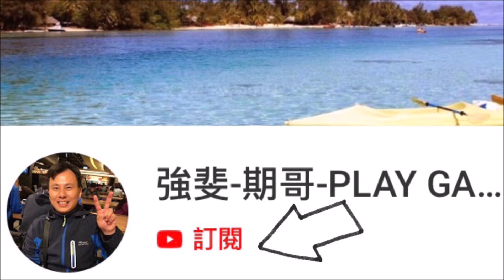20190803八里區台北港深海中水底狀況行車紀錄器直播錄影一刀未剪4